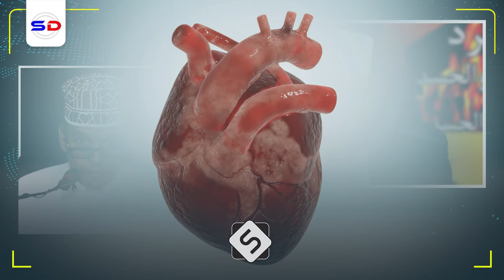Qof Dareenkiisa La Afduubaayo oo Lagu Qasbaayo Inuu Jeclaado | Sh Maxamed Ismaaciil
Muxaadiro aad u qiimo badan waxa inoo soo jeedinayaa Sh Maxamed Sh Ismaaciil Xafidahullah

1. This video has no negative impact on the original works.
2. The video is intended for educational and awareness purposes
3. The video is transformative.
4. Video content is always in demand from our community
Tools I use to edit my channel:
Video Editing: Premiere Pro and After Effects-
Graphic Design: PhotoShop and Illustrator
Footage & Images Sources: Dreamstime/Envato Elments/Pexels.com/Pixabay.com/Unsplash.com